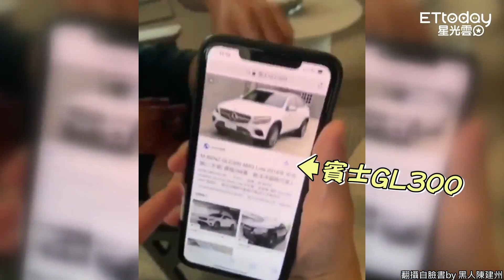周杰倫「讀心術全猜中」超強！ 黑人、小亨堡被嚇到：太狂了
天王周杰倫私下熱愛魔術，經常在生活中就小露兩手，是演藝圈內出了名的高手，他近期的招牌「讀心術」更是掀起熱烈討論，他28日又變給黑人（陳建州）、小亨堡等人看，讓兩人看完驚呼連連，更直呼：「太強了！」